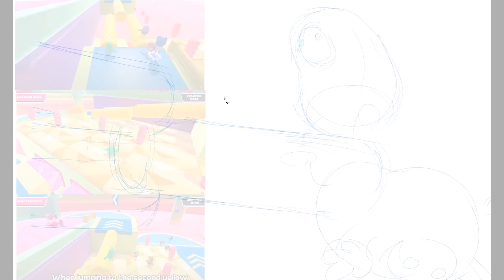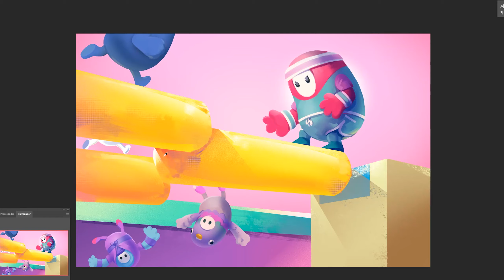SAI + PHOTOSHOP SPEEDPAINT! Fall Guys for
Programs: Paint Tool SAI 2 + Photoshop 2020

Support me!